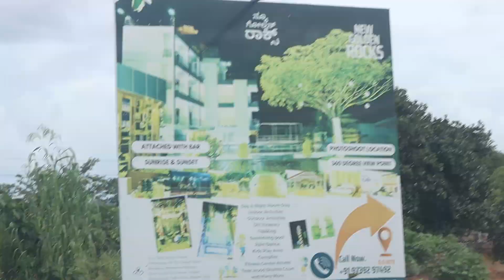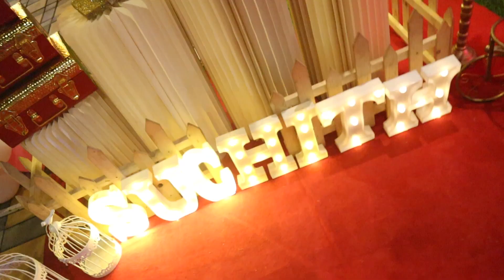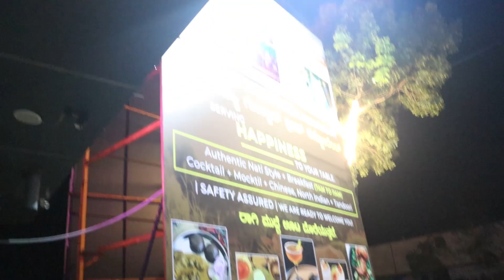New golden rocks resort❤️| Kunigal anchepalya | Unlimited buffet | Kiran vlogs | kannada food review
location - C/O New Golden Breeze Restaurant, Anchepalya, NH-48, Kunigal Road Near Karadi Guchamma Temple), kannadasandra, Narasandra Post Kudur Hobli, Magadi Taluk, Kannasandra, Karnataka 562127

price -
Day package - 1199
room stay - 2999